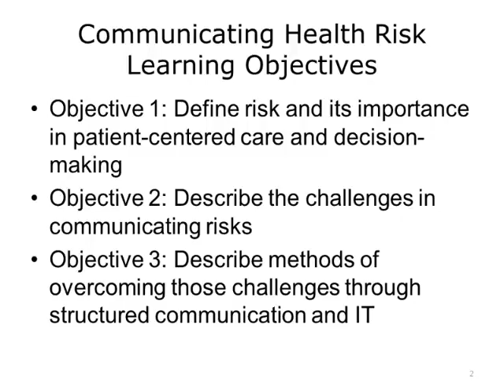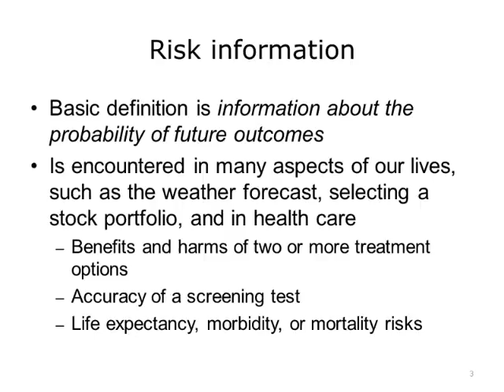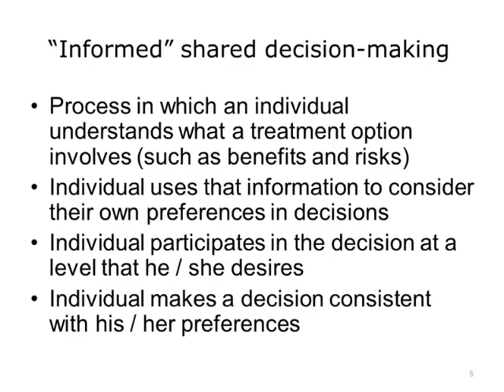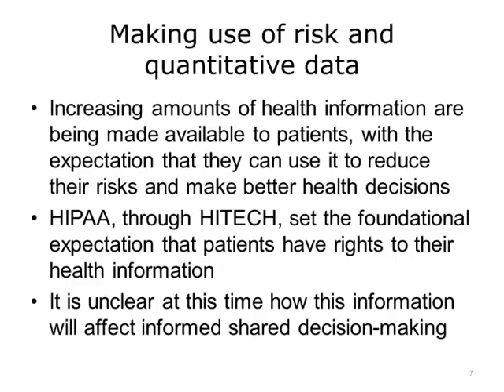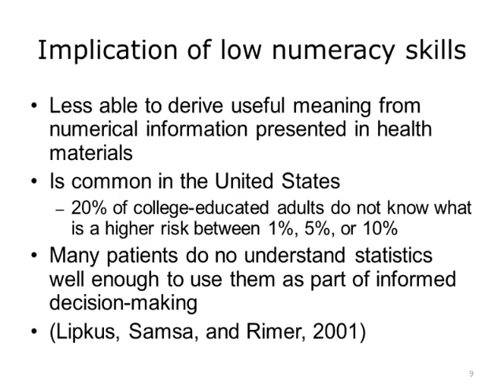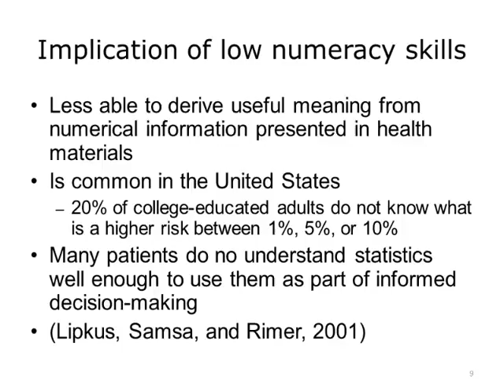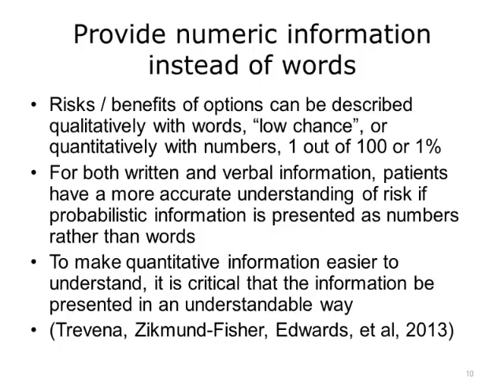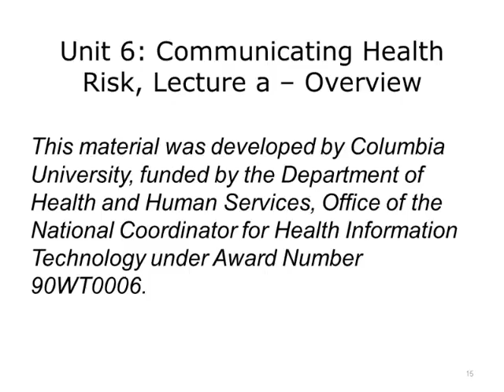Comp25 Unit6a Video